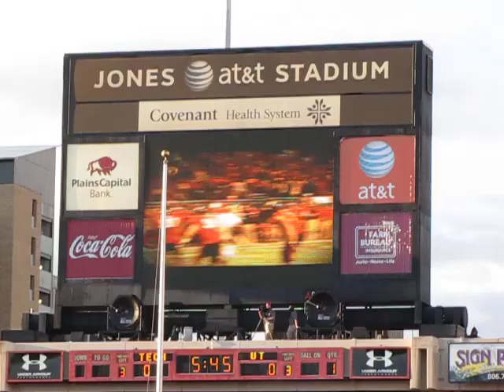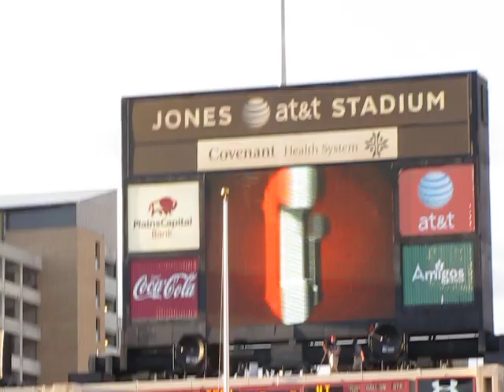2010 Texas Tech v. UT 2010 RAIDER POWER, Goin' Band, Intro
10/18/10 First time UT back in Lubbock after the 2008 upset in Jones AT&T Stadium.This was by far the loudest RAIDER POWER I've witnessed at Texas Tech.